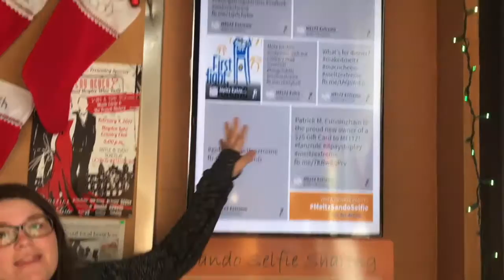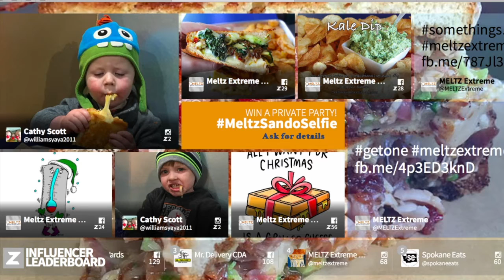Win a private party!!!! [GIVEAWAY]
The MELTZ Extreme Grilled Cheese presents the MeltzSandoSelfie competition!! [JANUARY 1, 2017 to JANUARY 31, 2017]

~CALLING ALL MELTZ FANATICS!~
We love seeing your smiling faces as you enjoy your favorite Meltz Extreme Grilled Cheese and now we want to reward you for your smile!
**Entering is EASY!

1. Take a picture of you and your Meltz Extreme Food. (All pictures must include at least one person and one Meltz Extreme food item.)
2. Upload your picture on Facebook, Twitter or Instagram and tag it with MeltzSandoSelfie
4. Check the Sando Selfie leaderboard on this page and in the store.
**How the contest works!

1. Sando Selfie Competition runs from January 1 @ 12:00am - January 31 @ 11:59pm
2. At the end of each day the top 5 on the leaderboard will receive an entry into the final drawing. (Prizes listed below).
3. On February 1 the winners will be drawn at random from all daily leaderboard entries.
**Sando Selfie Competition Prizes!

1. Grand Prize - Catered Meltz Extreme Party for up to 20
2. Second Prize - $100 Meltz Extreme Gift Card
3. Third Prize - $50 Meltz Extreme Gift Card
4. All daily leaderboard winners (top 5) receive a free Meltz Combo Meal)
**All other RULES!

1. No images with profanity, vulgarity or any type of intentional disrespect allowed. Meltz Extreme reserves the rights to disqualify any pictures.
2. There is no limit to the number of photos you submit for the competition as long as all photos are different and follow all listed rules.
2. You are allowed to promote your picture any way you prefer. The more likes and shares you get, the higher your picture will climb the leaderboard so build your team of promoters to work with you and spread your picture.
3. Meltz Extreme staff and immediate family are not allowed to participate in any Meltz Extreme competitions.
4. When you submit your photo for the Sando Selfie Competition you are agreeing to allow Meltz Extreme to use your photo in any way pertaining to the competition and all forms of social media.